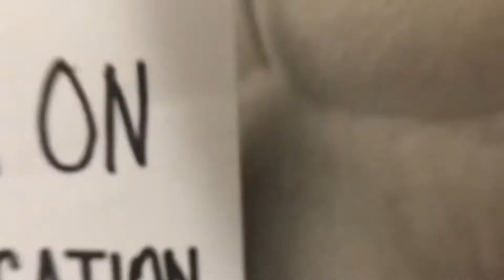MUST HAVE! YORHA 2B, A2, 9S LVL 50 SHOWCASE: NIER REINCARNATION AUTOMATA COLLABORATION